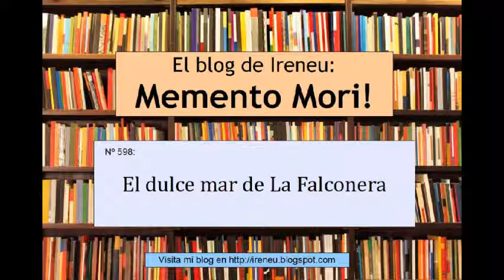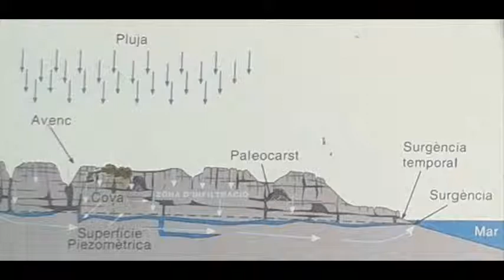El dulce mar de La Falconera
Si vives en el área metropolitana de Barcelona y quieres visitar una maravilla en forma de río subterráneo, no hará falta que hagas muchos kilómetros. En el pueblo de Garraf existe la surgencia marina de La Falconera. Un portento hidrológico a tocar de la Ciudad Condal.